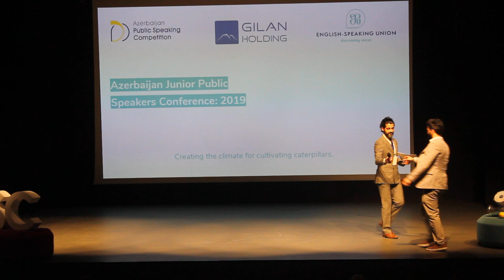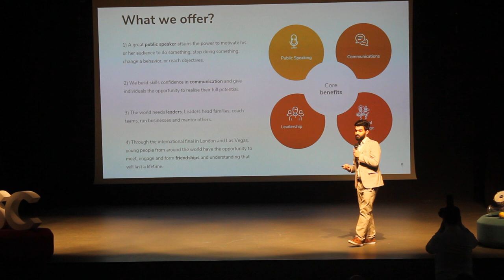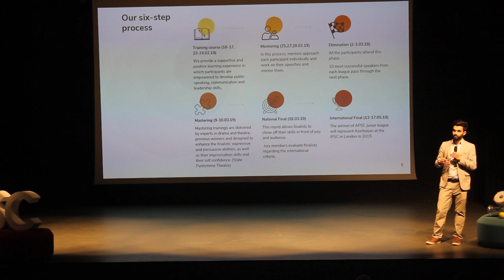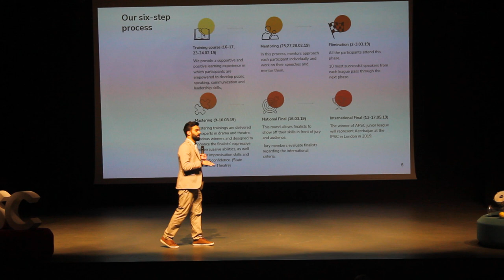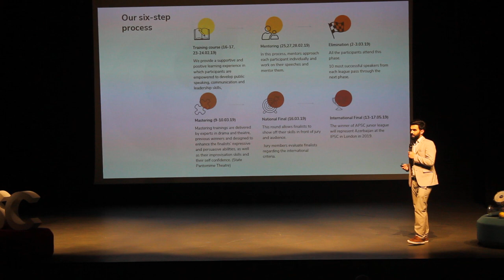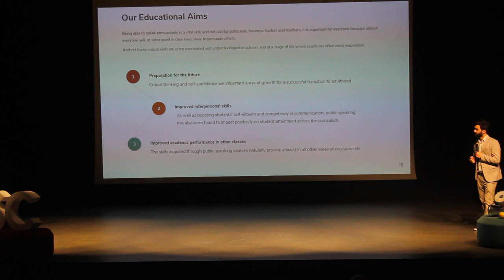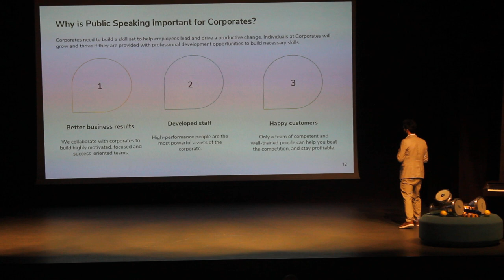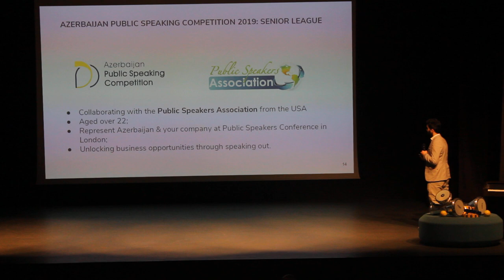Kenan MAMEDOV - Creating The Climate For Cultivating Caterpillars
Azerbaijan Public Speaking Competition - Project Presentation.